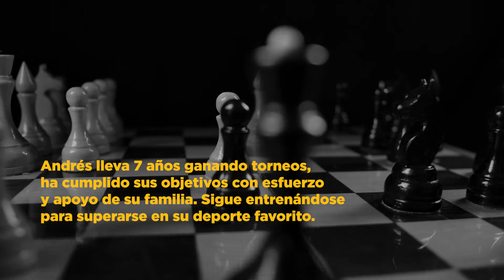CLUB DE LOS SOÑADORES AJEDREZ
Conoce a Andrés Chilán campeon nacional de ajedrez.